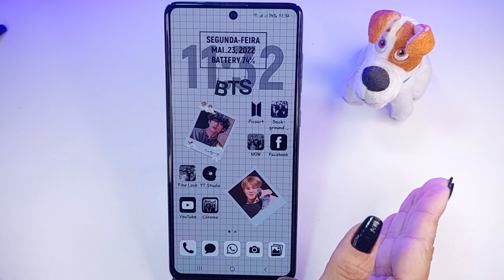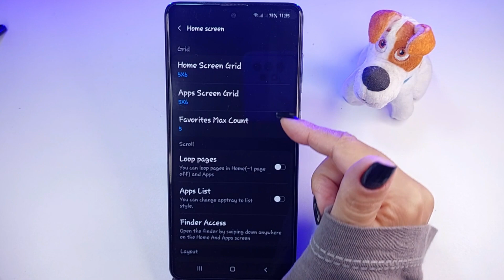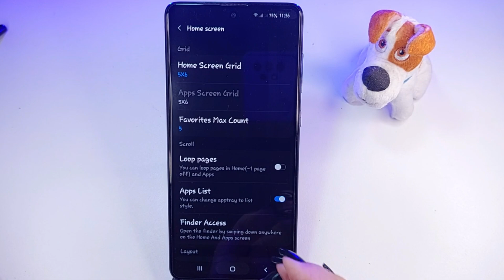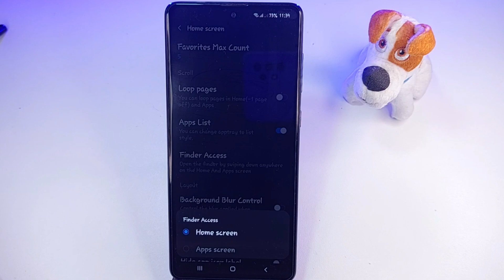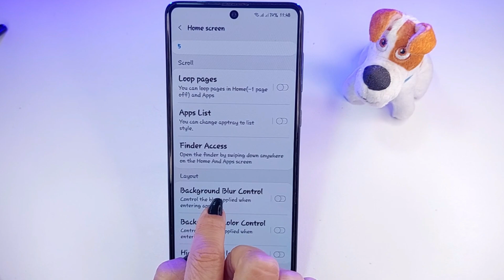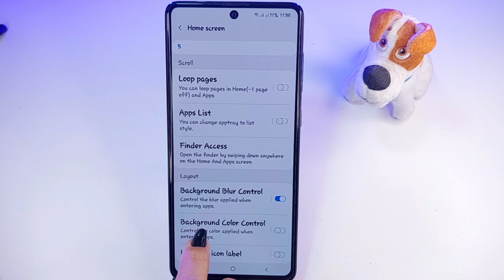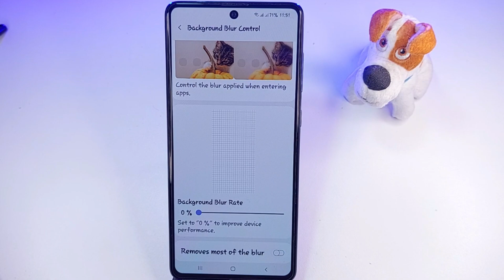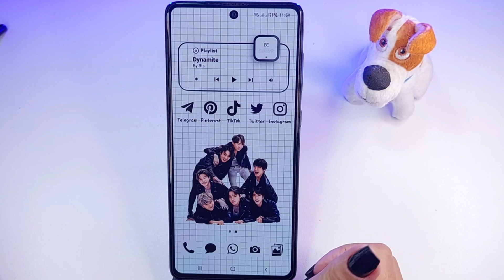ATUALIZADO!!! HOME UP 2022 - COMO PERSONALIZAR A TELA DE APPS | GOOD LOCK | SAMSUNG | ANDROID 12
Hoje eu vou mostrar como personalizar a tela de aplicativos do seu smartphone Samsung. Da pra mudar a cor, independente do papel de parede e deixar desfocado ou não.